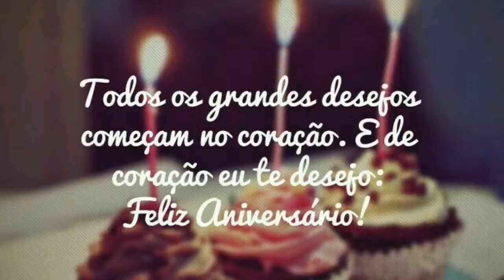Flipagram - julho 13, 2017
Parabéns felicidades
Feito com o Flipagram